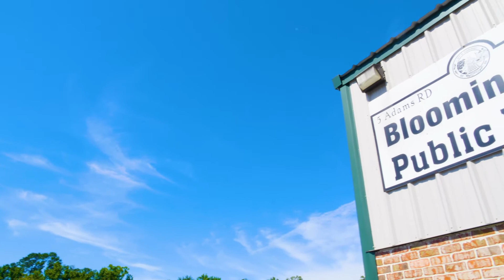E/One Grinder Pump Case Study: Bloomingdale, Georgia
In 1984, the City of Bloomingdale, GA, determined that it needed to replace septic tanks with a central sewer system: septic tanks were failing because of the soil conditions, and as a result, no new building permits would be issued until a sewer system would be installed. Pressure sewer was chosen over gravity because of the soil and terrain conditions. No frost meant that mains only needed to be 3 feet deep at most.

E/One grinder pumps have had a long, successful life in Bloomingdale: with more than 1000 pumps in service, the city has two people on call. Some of the original pumps installed in 1984 are still in service.